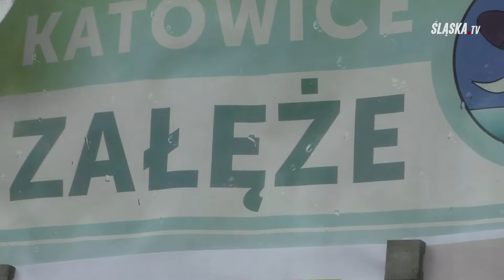MOJE KATOWICE - ZAŁĘŻE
Katowice Załęże to jedna z najstarszych dzielnic miasta. Położone na Rawą i w półónocno-zachodniej części, jest dziś jedną z 22 dzielnic Katowic.